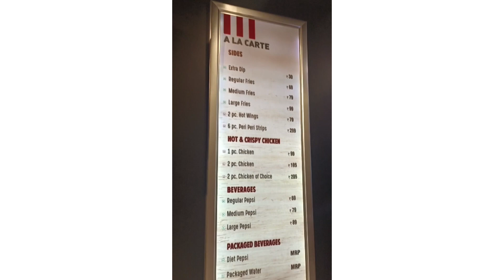KFC in Anantapur | KFC లో చికెన్ ఎంత మందికి ఇష్టం🐓🍗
pluto